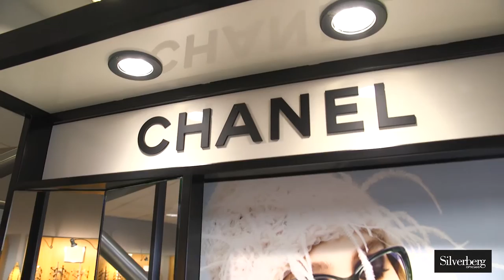Designer sunglasses from Silverberg Opticians Liverpool